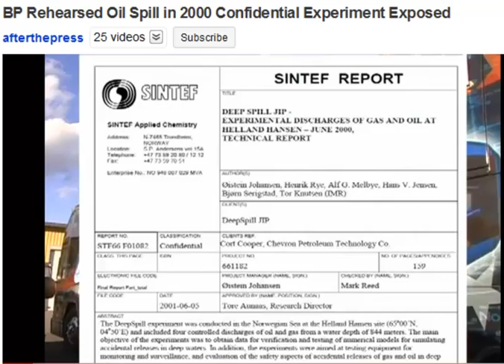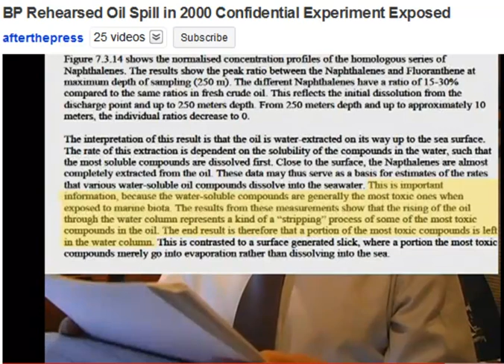BP Rehearsed Oil Spill in 2000 CONFIDENTIAL EXPERIMENT EXPOSED!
My friend found the PDF!  Here it is!

Operation Deep Spill in Norway Secret Report

Here's what they had to say: (in the meantime, I am going to try and dig up that document!

afterthepress | October 07, 2010

This video exposes a confidential report of an experiment done in Norway in 2000 but a consortium of oil companies including BP and the US government showing how a deep water blowout would create clouds of super toxic oil which could not be recovered. Was it a surprise that most of the oil from the BP well stayed in the Gulf of Mexico, at depth, in clouds of small particles? It may have been to us but it shouldn't have been to BP or MMS (the government agency whose job it is to regulate deep water drilling). It also should have come as no surprise to NOAA (the government agency that regulates anything in the sea around the U.S.) All of those institutions did deny the first reports of the clouds when they were found by the Pelican research vessel and the University of Missisippi's Dr. Ray Highsmith and his crew. But they must have known because MMS and the oil companies paid for, and conducted an experiment off the coast of Norway in 2000 to see what would happen in a deepwater oil well blowout. Remember all that "this is a new problem" you heard on television? Well the study showed that the oil would not all rise to the surface to be collected but would tend to form cloud layers of neutrally buoyant particles that might be the most toxic part of the oil.

Here's a direct quote from the report:

"This is important information, because the water-soluble compounds are generally the most toxic ones when exposed to marine biota. The results from these measurements show that the rising of the oil through the water column represents a kind of a "stripping" process of some of the most toxic compounds in the oil. The end result is therefore that a portion of the most toxic compounds is left in the water column."
Category:

    * bp
    * oil
    * seawater
    * spill
    * deep spill
    * disaster
    * macando
    * beaches
    * plaquemines parish
    * louisiana
    * missisippi
    * alabama
    * gulf shores
    * blowout
    * oil spill
    * oil well
    * deep water drilling
    * deep water
    * rig
    * deepwater horizon
    * deepwater rig
    * junk shot
    * top hat
    * oil contamination
    * gulf of mexico
    * sea birds
    * pelican
    * fish
    * seafood
    * contaminated seafood
    * afterthepress
    * after the press
    * toxic
    * plume
    * cancer
    * samantha joye
    * noaa
    * mms
    * oil rig
    * pollution
    * secret
    * confidential
    * confidential report
    * conspiracy
    * news